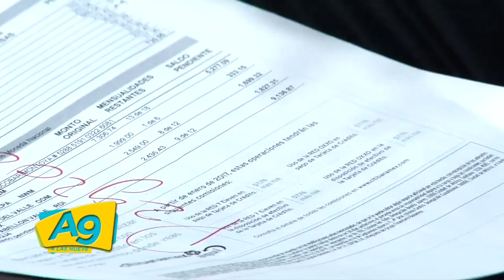EN A LAS 9 FELIPE ANGELES